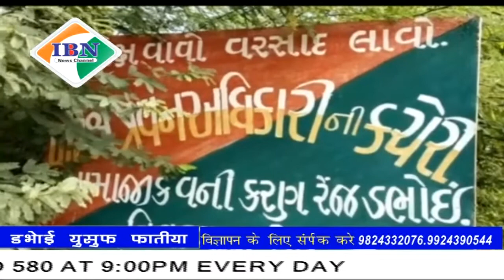ibn news vadodara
डभोई तालुका  अकोटी सोमपुरा स्थित साडे 3 वर्षीय तेंदुए को किया गया मृत्यु बरामद